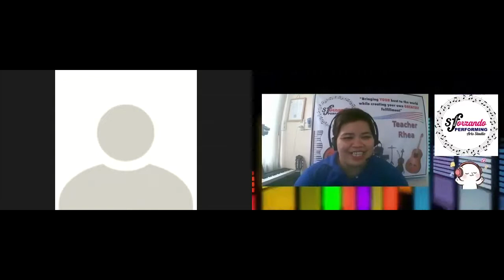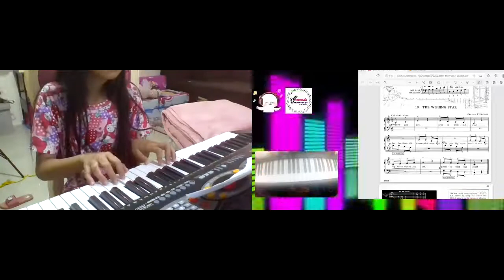Mica keyboard session - Season 2